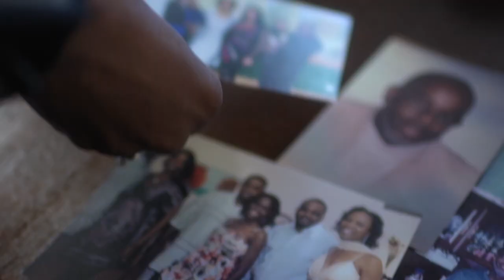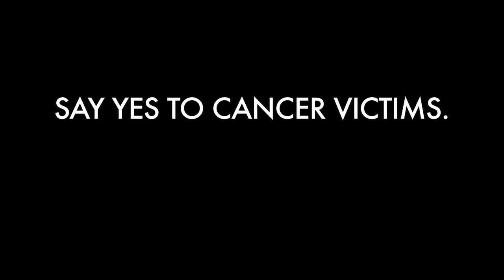Asbestos Victims Say No To the FACT Act (H.R. 982)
| The Truth Behind Asbestos Companies & Anti-Victim Legislation

Learn from asbestos cancer victims' as they explain their own personal struggle fighting mesothelioma and how justice is not being served to all asbestos cancer victims. The FACT Act is part of a national campaign that is being led by the American Legislative Exchange Council (ALEC) and the national Chamber of Commerce to pass federal and state legislation that would significantly harm asbestos victims. The legislation is designed to make it more difficult for asbestos victims, including those with Mesothelioma and other cancers, to receive compensation for their injuries through asbestos trusts and the court system.

The Asbestos Cancer Victims' Rights Campaign (ACVRC) is a national campaign with a mission to expose the truths about asbestos and to oppose legislation that threatens cancer victims' rights.  The campaign exposes the flaws and injustice of the FACT Act, why victims' rights must be protected, and why all efforts to roll back victims' rights must be defeated.

To learn more, please visit the Asbestos Cancer Victims' Rights Campaign